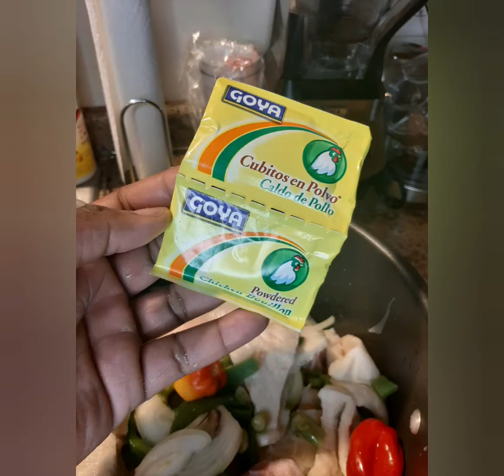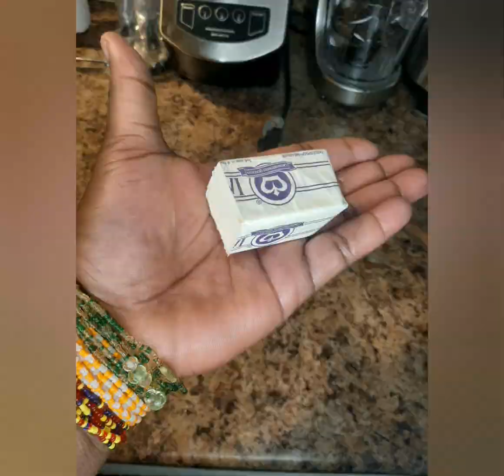PÉPÉ SOUP (Pepper soup), MAKOSO, MABUMU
PEPPER SOUP "Pépé Soup" OF MAKOSO(pig feet), MABUMU(beef tripes) and PORK CHOPS. Made spicy, very good for rainy days